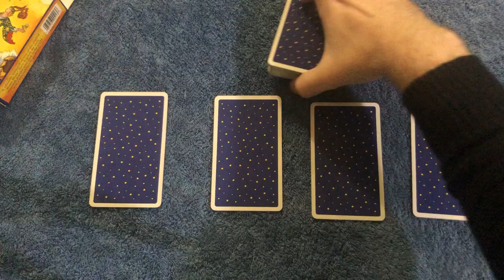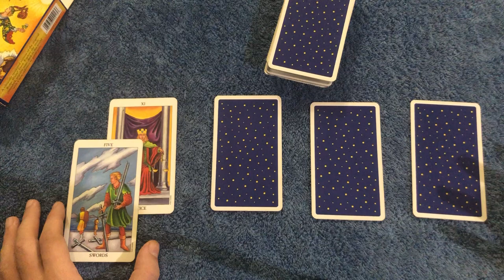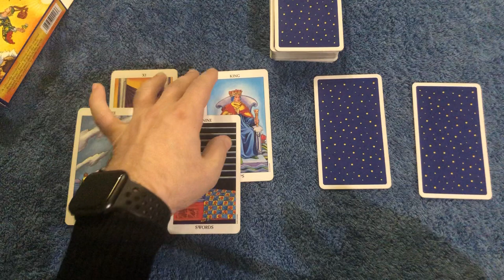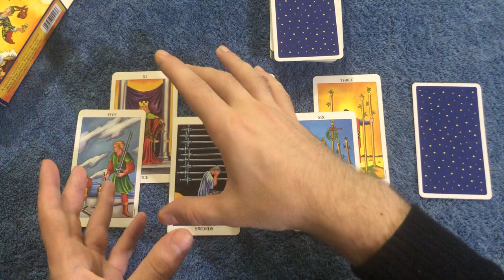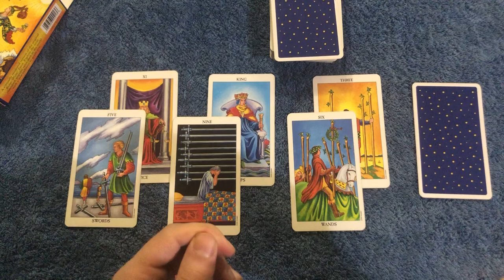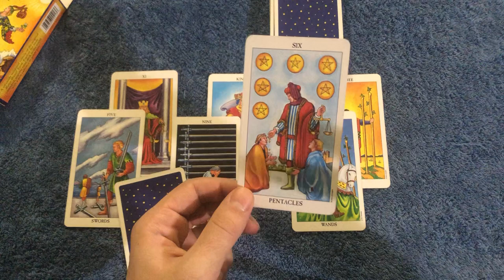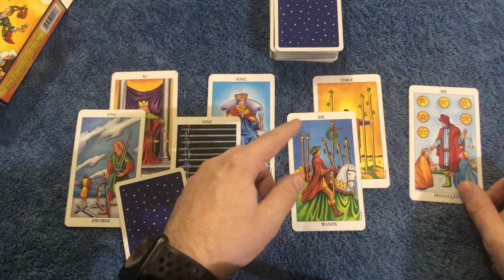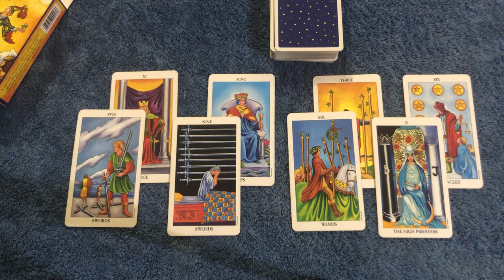LIBRA! SOMEONE CANT LET U GO...BUT U CAN HAVE WHATEVER U WANT! October 5-11 2020 Tarot Reading